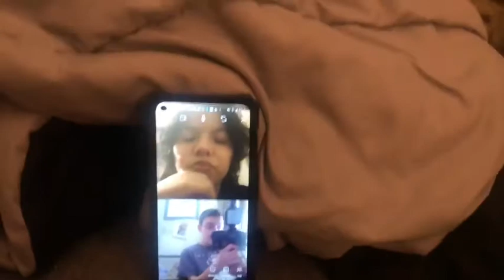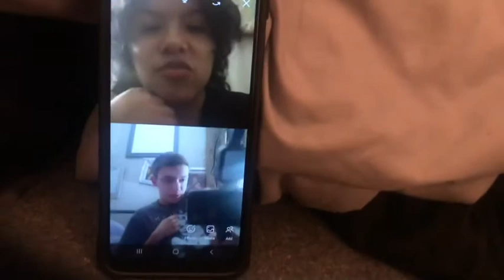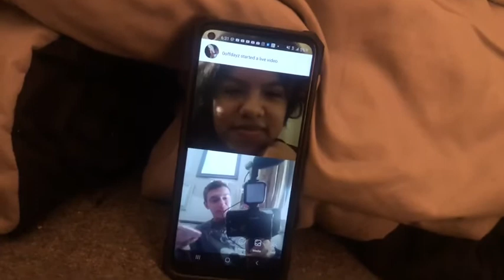Full episode Pilot of Keeping up with alonso and MJ Kendal and Kylie fight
Hello welcome to my YouTube channel of your brand new to my YouTube channel please click that subscribe button and hit the bell icon on the right so you don’t miss out anytime I upload a video for you

Ok so in these little series called
Keeping up with alonso and MJ
We are both long time besties MJ is my girl bestie
I’ve known for 8 years straight lol
We both dance and sing and perform and love entertaining others
Well trusted friend but what not we are doing a daily life in my life and MJ combined in 1 video
Series this will last until January
1 season only
Seeing how it turns out  since we both really can’t hangout during quarantine We decided this was the best idea to connect and show you guys

Full Sneak peak Clip of Kendal and kylies argument